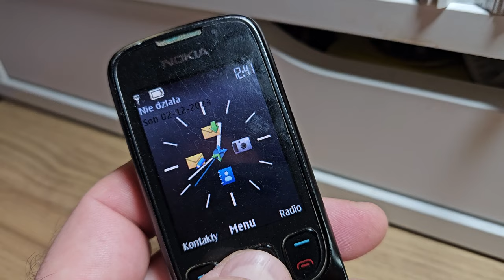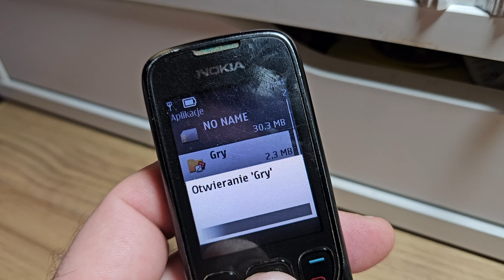Nokia 6303 - klasyk w każdym calu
Tym razem w odcinku historycznym zmierzamy w rok 2009, kiedy to zaczynała się już era smartfonów, natomiast najmodniejsze wciąż pozostawały telefon o klasycznym kroju. Jednym z takich klasyków , o dość konserwatywnej linii i niezłym wyposażeniu, była Nokia 6303, następczyni arcypopularnej Nokii 6300. Czy telefon ten wciąż działa i czy dałoby się go używać? Jak wypada na tle współczesnych smartfonów i co oferuje?